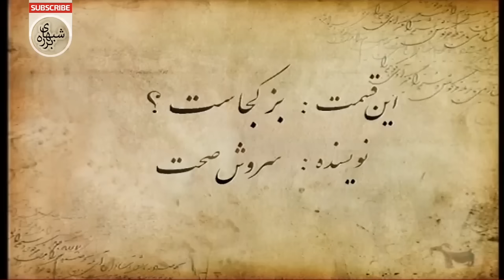سریال طنز شب های برره قسمت 44 - بز کجاست؟ - Barareh Nights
قسمت 44 سریال شبهای برره - این قسمت: بز کجاست؟
مجسمه بُز میدون اصلی بررو رو که یادتونه؟ الان نیست! دزد بز کیه؟

داستان سریال شب های برره:
کیانوش استقرارزاده سردبیر یک روزنامهٔ دههٔ ۱۳۱۰ خورشیدی است. او با نوشتن مقاله‌ای انتقادی علیه حکومت پهلوی به تبعید در نقاط دوردست ایران محکوم می‌شود. او در بین راه توسط یک مار (نشیمن‌گز) گزیده می‌شود و شیرفرهاد، پسر خان پایین‌برره یعنی سالارخان، او را به برره می‌آورد.

درباره سریال کمدی شب های برره:
شب‌های برره یک مجموعهٔ تلویزیونی طنز سیاسی ایرانی به نویسندگی پیمان قاسم‌خانی، تهیه‌کنندگی مجید آقاگلیان و حمید آقاگلیان و به کارگردانی مهران مدیری است. داستان در زمان رضاشاه رخ می‌دهد و مصیبت‌های کیانوش استقرارزاده در روستای خیالی برره را به تصویر می‌کشد. از بازیگران اصلی سریال می‌توان به سیامک انصاری و مهران مدیری اشاره کرد. این سریال در بین مردم جزء محبوب‌ترین سریال های تاریخ کمدی ایران است.

عوامل سریال طنز شبهای برره:

بازیگران:
سیامک انصاری در نقش کیانوش
رضا شفیعی جم در نقش کیون
فلامک جنیدی در نقش شادونه
سعید پیردوست در نقش سردارخان
مهران مدیری در نقش شیر فرهاد
محمد شیری در نقش سالارخان
شقایق دهقان در نقش سحرناز
محمدرضا هدایتی در نقش یاور طغرل
ساعد هدایتی در نقش جان نثار
بهنوش بختیاری در نقش لیلون
هادی کاظمی در نقش دوبرره
فاطمه هاشمی در نقش شاخ شمشاد
اصغر حیدری در نقش دکتر جکول
رضا کریمی کارمند بخشداری مرکز
مختار سائقی در نقش سرجوخه
علی کاظمی در نقش بگوری
شایان احدی‌فر در نقش ملیجک
حسن شکوهی در نقش ببری‌خان
احمد ایراندوست در نقش غول برره
وحید مهین‌دوست در نقش شاپور

کارگردان:
مهران مدیری

نویسندگان:
پیمان قاسم‌خانی
خشایار الوند
امیرمهدی ژوله
سروش صحت
حمید برزگر
علیرضا ناظر فصیحی
بهمن معتمدیان
آزیتا ایرایی

ژانر: کمدی - سیاسی - اجتماعی